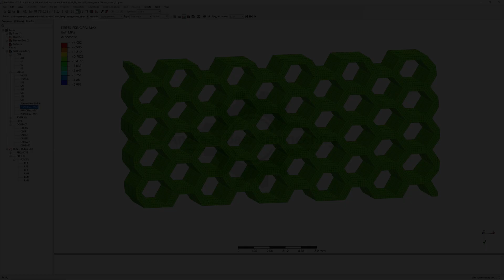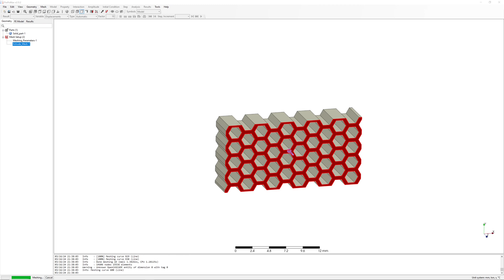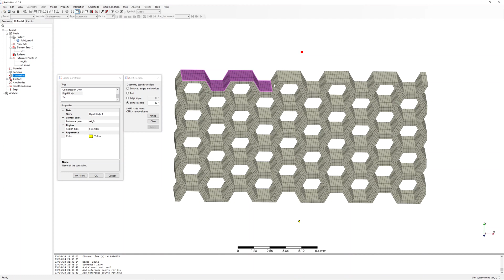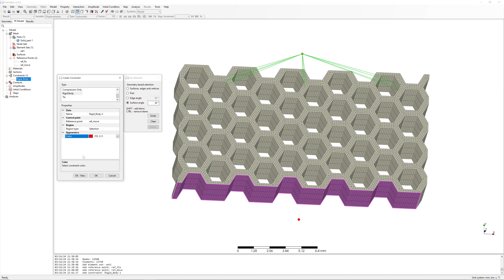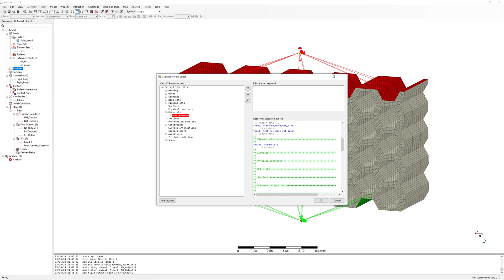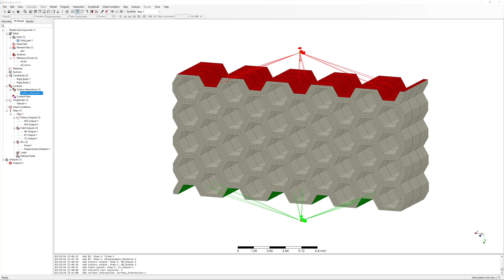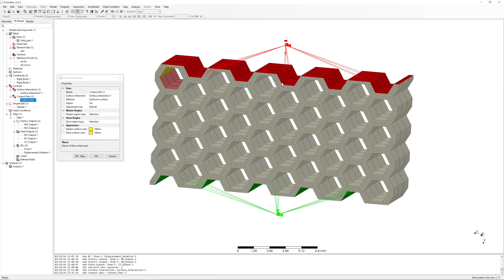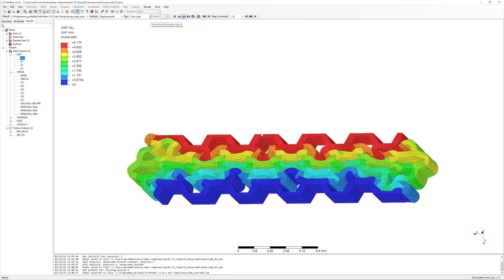Structural Simulation | Compression of the rubber honeycomb shape | with PrePoMax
Static load case with contact

Model information:
13 794 Elements, 22 560 Nodes, 40 Contact pairs, Process elapsed time: 2 035.9 s (33.9 min)

Contact definition:
Surface behavior, Pressure-overclosure = Linear
Contact pairs: Surface to surface

Additional information: CalculiX CrunchiX USER’S MANUAL version 2.13;  Chapter 7.109 *SURFACE BEHAVIOR